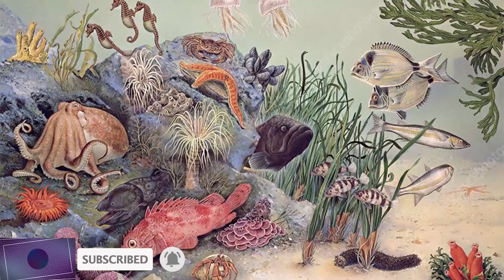Exploring Underwater | Coral Island, Pattaya Beach, Thailand पानी भित्रको यात्रा | Suman Rai Vlog-5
Have you ever wonder how life is like under water?

In this video, I am taking you to Coral Island to show you how life is like under water. A coral reef is an underwater ecosystem characterized by reef-building corals. Reefs are formed of colonies of coral polyps held together by calcium carbonate.